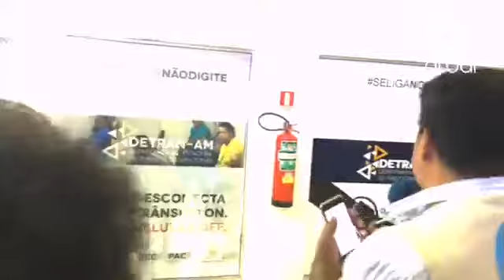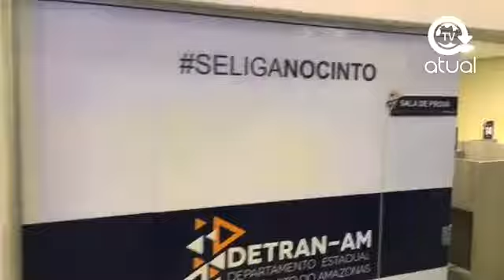DETRAN-AM ENTREGA NOVO POSTO DE ATENDIMENTO NO UAI SHOPPING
O antigo, que funcionava no 2º piso, foi realocado para o PAC no térreo do shopping